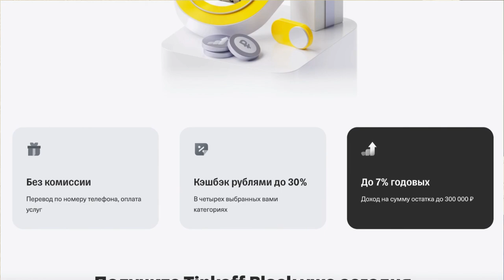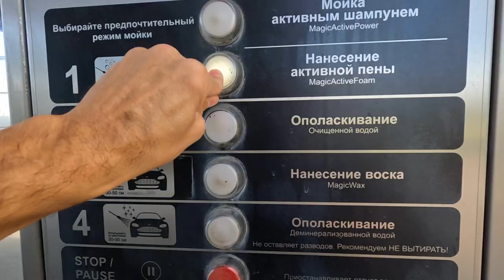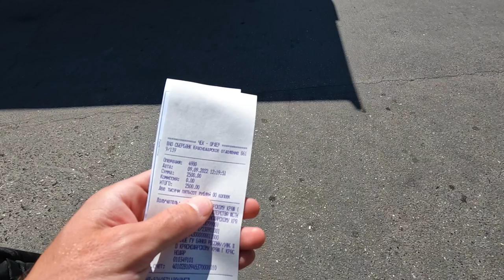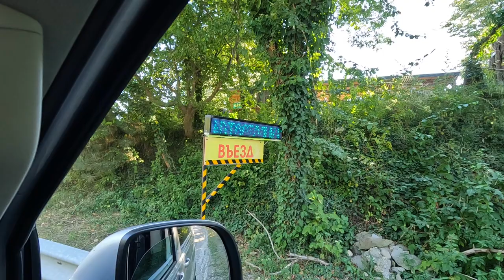БЕЗ ЖИЛЬЯ НА МОРЕ С ДЕТЬМИ. Бархатный сезон - ЮГ РВЕТСЯ ПО ШВАМ. Кемпинг или vanlife Лермонтово ГДЕ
Ну что же. Мы долго думали куда поехать, но так и не смогли определиться... Поэтому решили кинуть монетку.

По Абхазии
По Сочи
По Крыму
По Анапе
По Геленджику